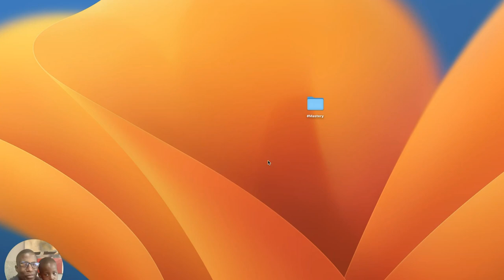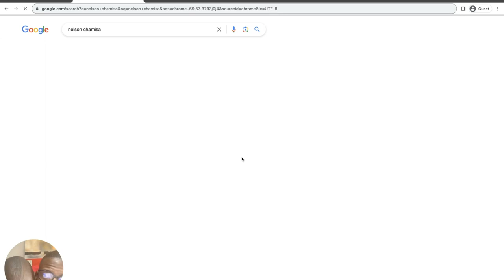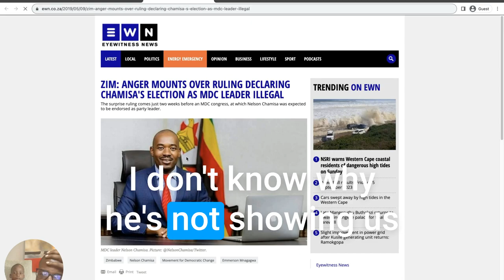Shocking revelations: My son's take on Chamisa vs. Mnangagwa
In this video, I'll be sharing shocking revelations about the current Zimbabwe political situation. I'll be speaking with my son about his thoughts on the election of Robert Mugabe and Emmerson Mnangagwa, and what he thinks the future holds for Zimbabwe.

Whether you're a Zimbabwean or not, this video is a must-watch! It's packed full of information about the political situation in Zimbabwe and what it means for the future of the country. I hope you enjoy it!